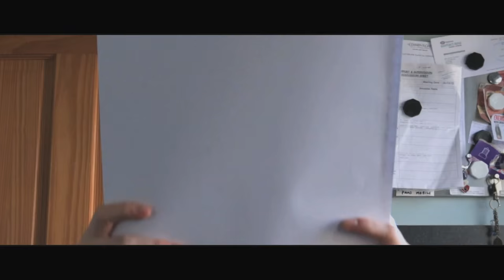Director of Photography Showreel 2016 - Liam Russell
Cinematography work from January - March 2016.